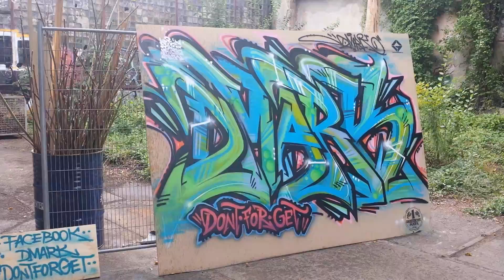Dmark dontforget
Canvas time^^